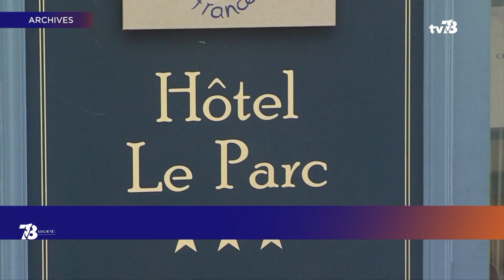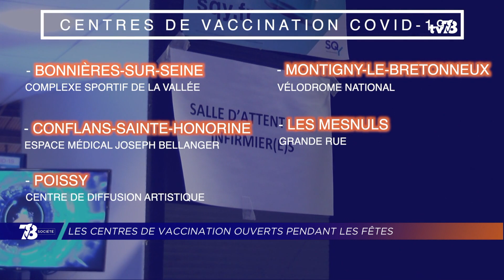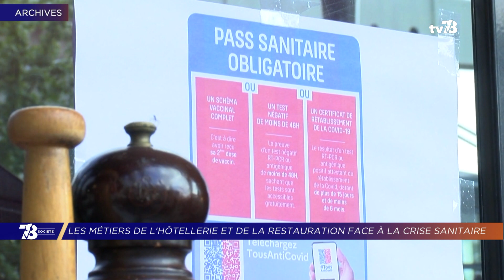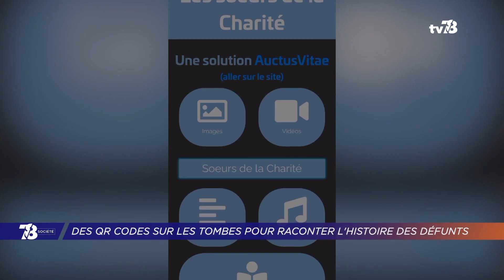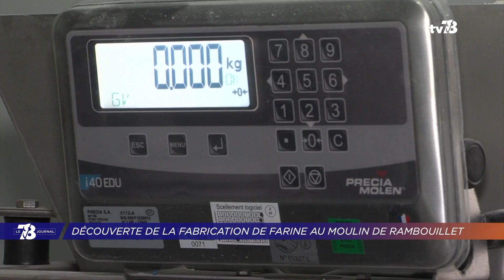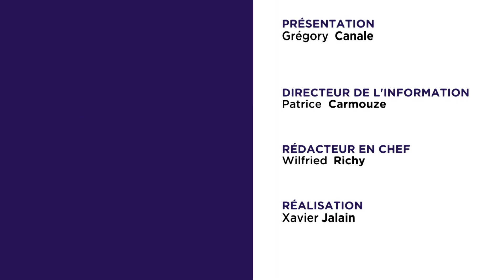7/8 Le Journal. Lundi 27 décembre 2021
HÔTELLERIE/RESTAURATION : BILAN DE L’ANNÉE ET PERSPECTIVES
Avec la fin de 2021 qui approche, quel est le bilan dressé par les établissements d’hôtellerie et de restauration ? L’année a été une nouvelle fois particulière pour le secteur avec le Covid-19. Jean Terlon, vice-président de l’UMIH Île-de-France est notre invité. L’occasion d’évoquer avec lui également les perspectives, alors qu’un nouveau conseil de défense sanitaire s’est tenu aujourd’hui.

JOUARS-PONTCHARTRAIN  : CONNAÎTRE L’HISTOIRE DES DÉFUNTS
Des QR codes sur les tombes. Vous pouvez les apercevoir sur certaines sépultures du cimetière de Jouars-Pontchartrain. Une fois flashés, ils permettent de découvrir l’histoire d’un défunt. Le dispositif est développé par une entreprise yvelinoise.

RAMBOUILLET : DÉCOUVERTE DE LA FABRICATION DE LA FARINE
Et puis direction Rambouillet pour visiter la meunerie installée au sein de la Bergerie Nationale. Sur place, le blé cultivé est transformé en farine. Quelles sont les étapes de fabrication ? Découverte dans cette édition.

Et aussi :
- Covid-19 : les centres de vaccination ouverts pendant les fêtes